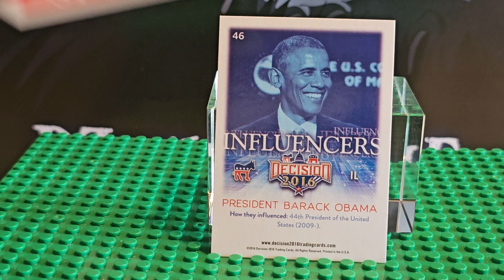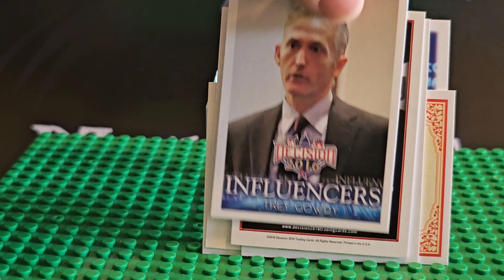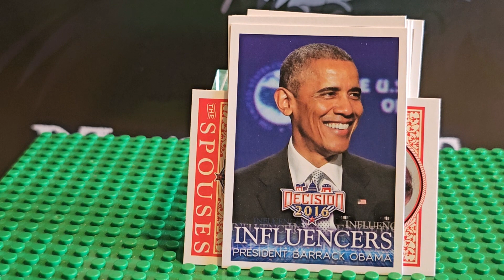Decision 2016 Cards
Hi thanks for stopping by in this video we are looking at Decision 2016 cards.  These are Political cards.  From 2016.